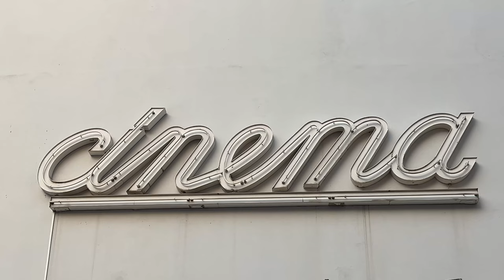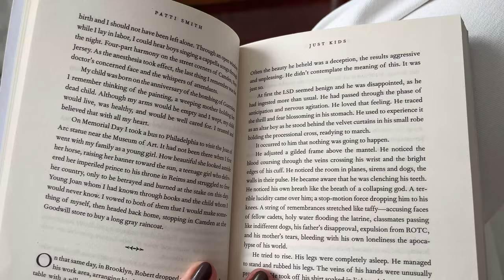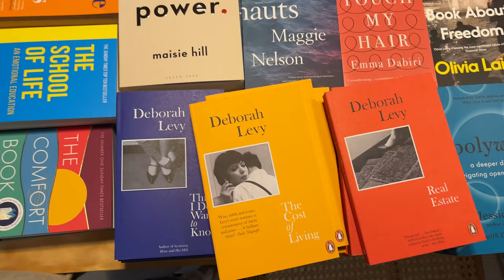reading vlog | going to brunch, museum, bookstore, just kids by patti smith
books mentioned:
just kids by patti smith

about me:
Hi! My name is Margarida (but I also go by Mags), I'm a 22 year old girl living in Portugal talking about books.